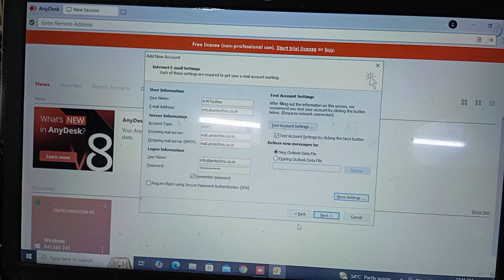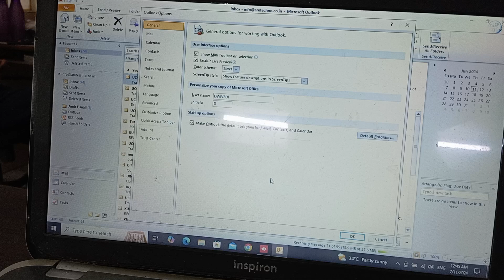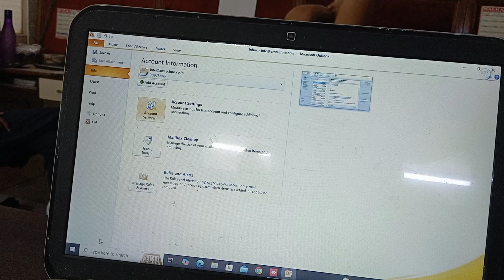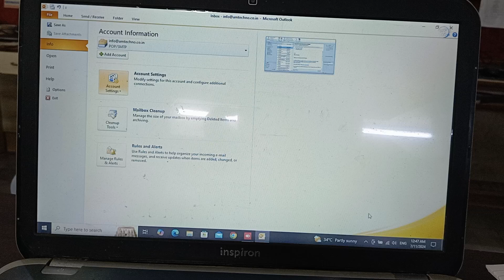outlook Confrucation part 1